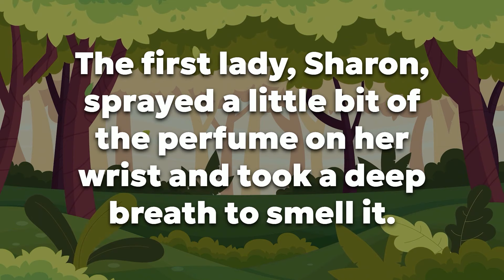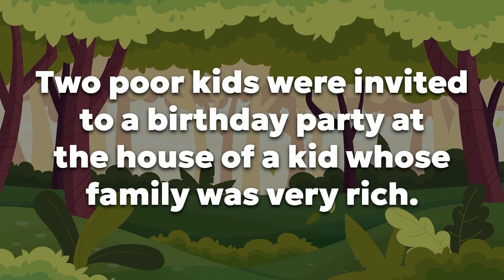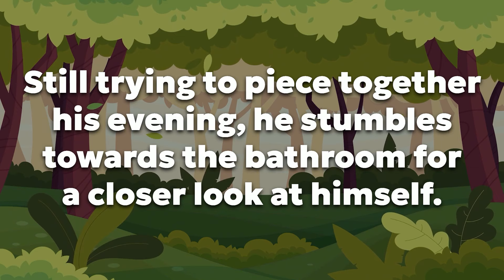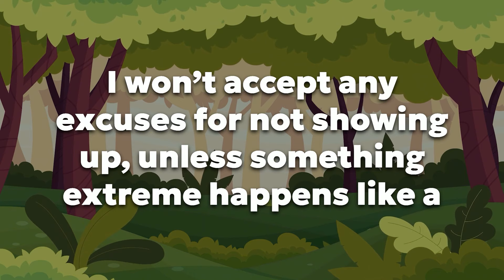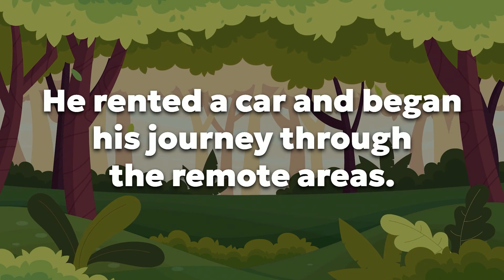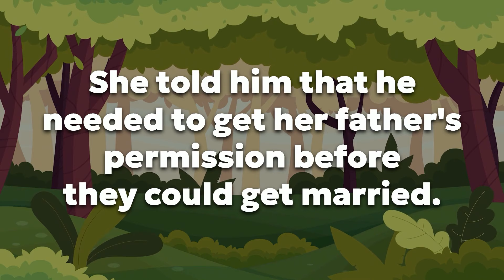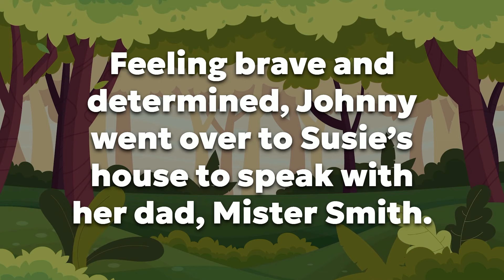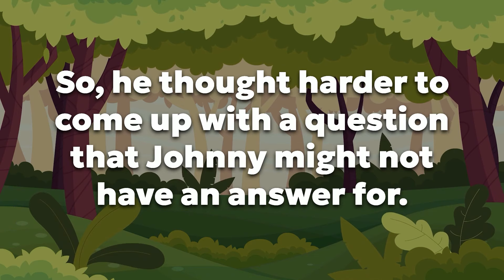😂BEST JOKES! - A city boy wants to marry a country girl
🤣Funny Daily Jokes! | BEST JOKES OF THE DAY!

If laughter is your favorite form of therapy, you'll find the best medicine here.

Remember, a day without laughter is a day wasted.